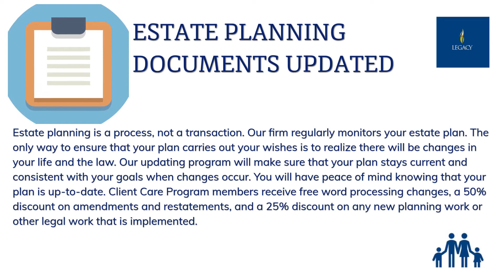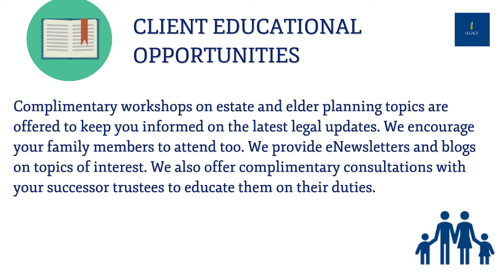CCP - Overview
Our Client Care Program is what sets us apart from most other law firms that show clients the door after they sign their planning documents and wish them good luck in the future. That is a recipe for failure. Your family and loved ones are important to you. You hope they are taken care of after you die or become disabled. It is a priceless gift. But of course, we don't know when you will die or become disabled. And you’re not sure how to protect your family or where to get started. We are here to help. That’s what we do. Our unique Client Care Program is the perfect solution to making sure your estate plan works when it matters most, at some unknown time in the future when you die or become incapacitated. Learn more about the benefits .